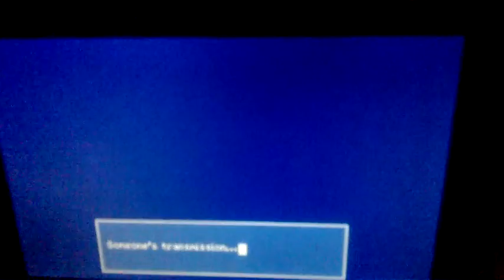let the singing commence cave story part 1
Sorry for the bad singing I've been listening to starbomb and only starbomb for the past week a lot